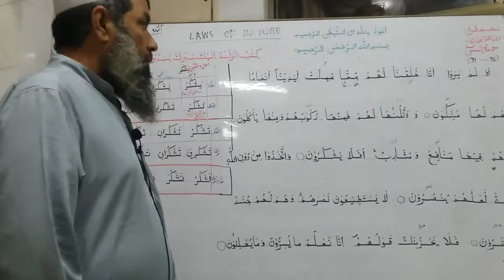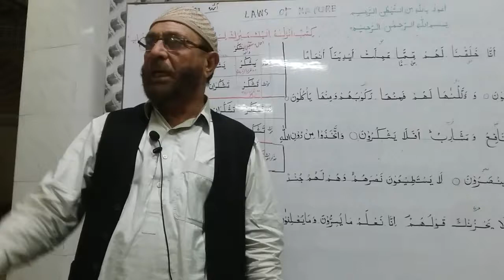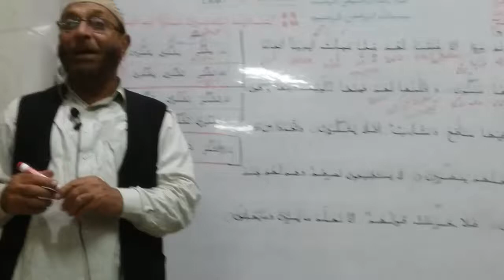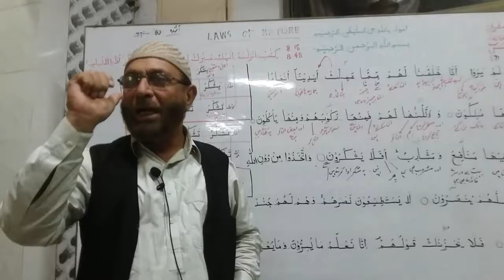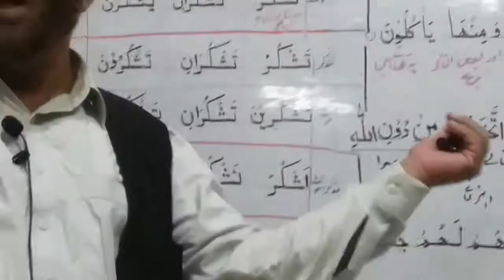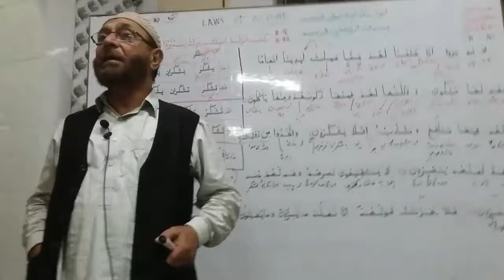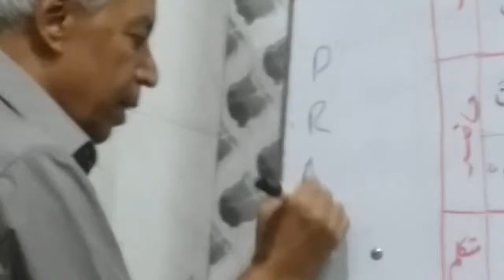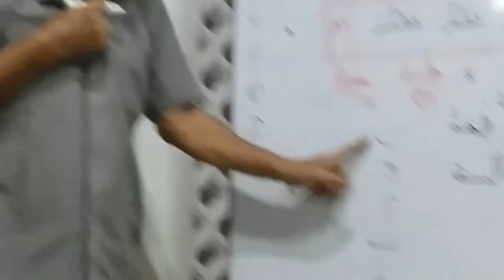Learn Quran on White Board through word to word translation of by Mr. Gull e Wahid Shb.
"Surah Yaseen" (Ayat # 71 to 76)
Qirrat by             : Qari Mohammad Sadiq
Translaed by     : Mr. Gull e Waheed Shb.
Summerised by: Prof. Nasim Qasmi Shb.
Presented & Video graphy by: Salman Ahmed Khan
Venue: Masjeed Farooq e Azam, Block-7, F.B. Area, Karachi. (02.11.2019).